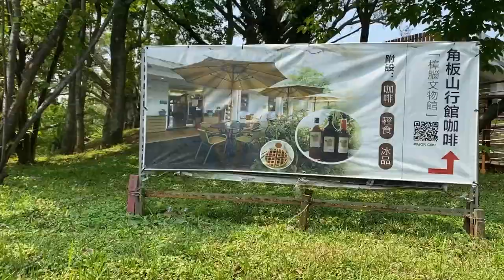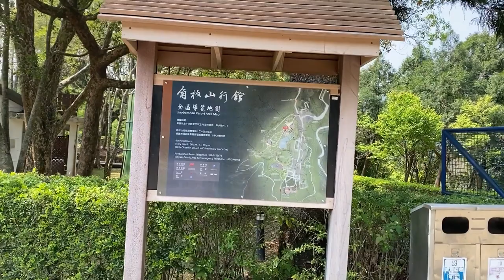ITO ANG SIDELINE KO DITO SA TAIWAN ( ang layo ng naservice ko ) FILIPINO MARRIED TO TAIWANESE WOMAN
Ang layo naman sana magenjoy kayo sa park na pinuntahan ko

meron tayong isa pang account ito naman yung iba pang mga lugar na napuntahan namin walang voice over video lang sana mag enjoy din kayo

Camera- iPhone 11 at gopro hero8

Editor-iMovie sony vega pro 17